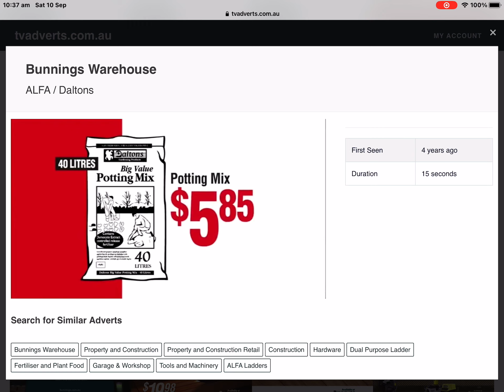Bunnings Warehouse - ALFA Dual Purpose Ladder & Daltons Potting Mix